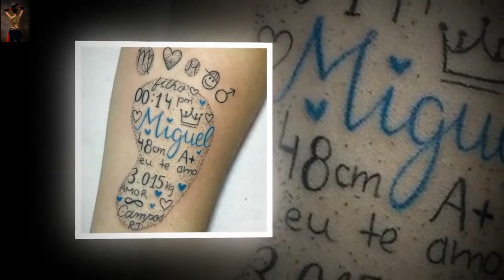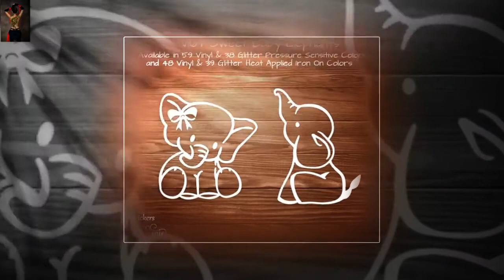baby boy tattoos Mom Forces Baby To Get Tattoo 2018